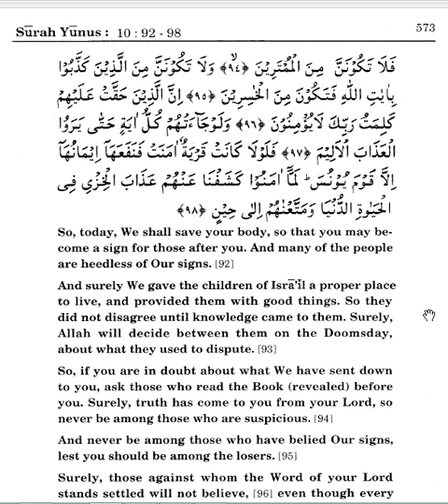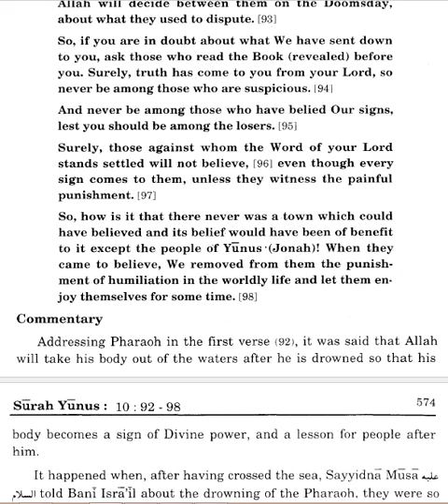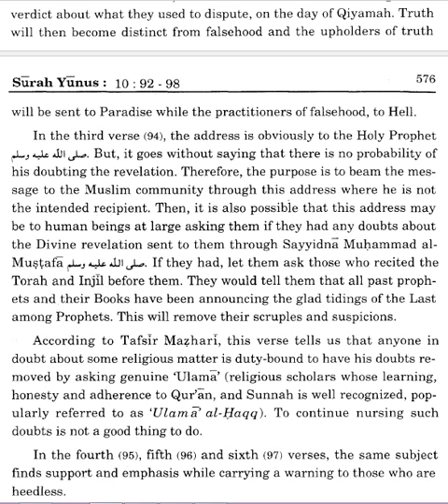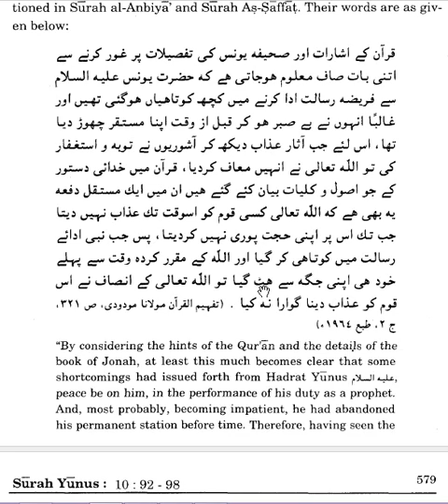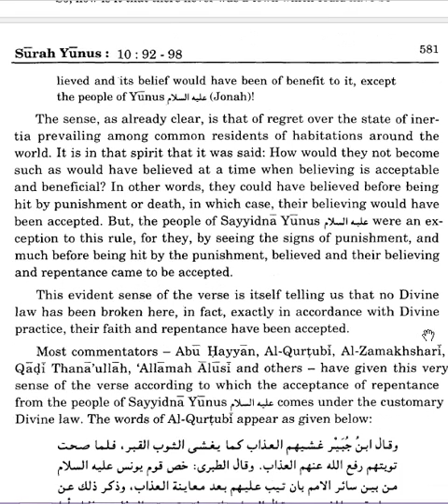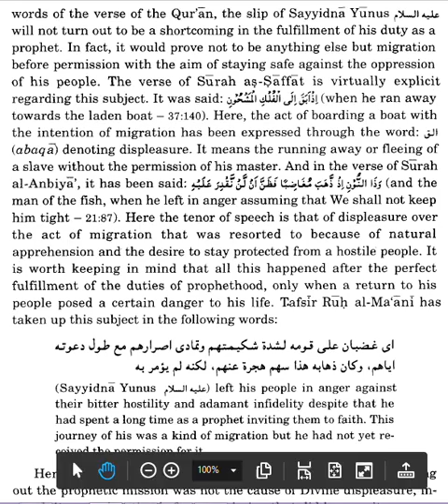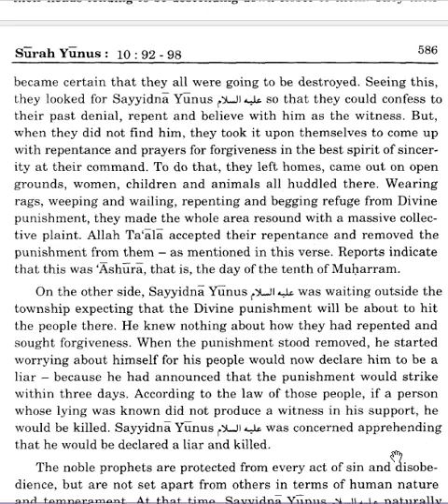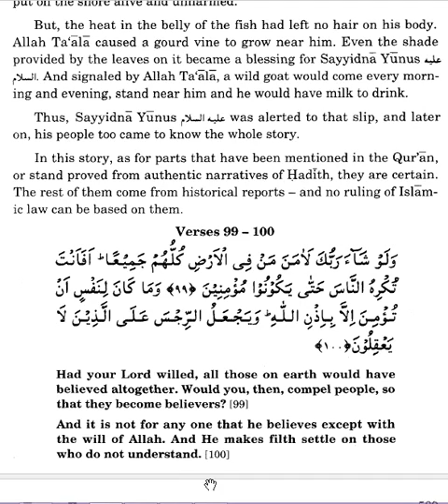QURAN-SURAT YUNUS-Capture 09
THE INCIDENT OF YUNUS A.S HOW HE ENTERED INTO BELLY OF A FISH IS RELATED HERE.